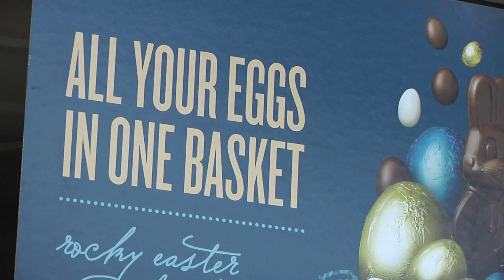Rocky Mtn Chocolate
Shane Lansing visits Rocky Mountain Chocolate in Burlington to discuss Easter traditions.